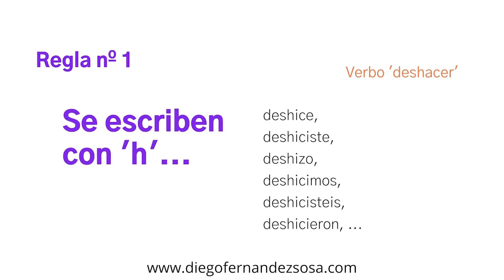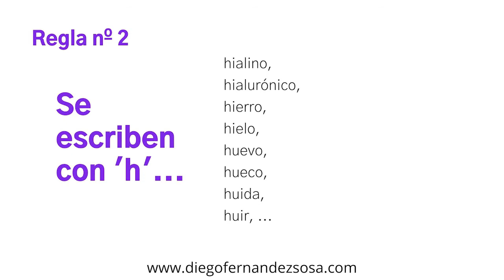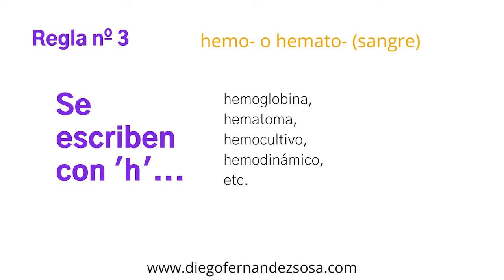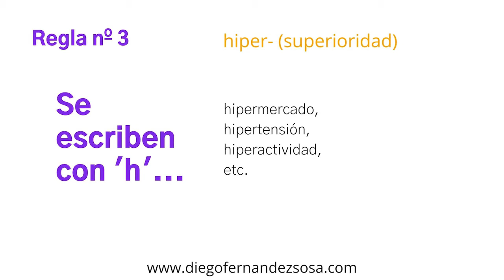3 reglas ortográficas de la letra «h».